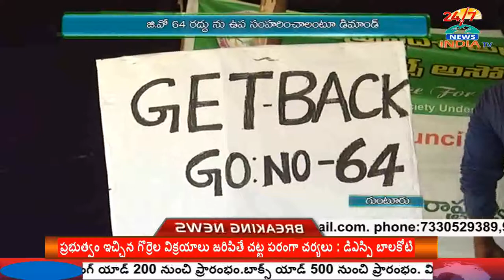Agricultural college Students Protest Against GO NO 64 | INDIA TV Telugu